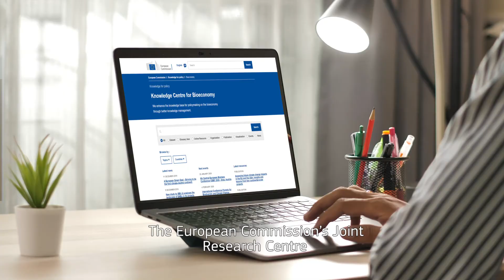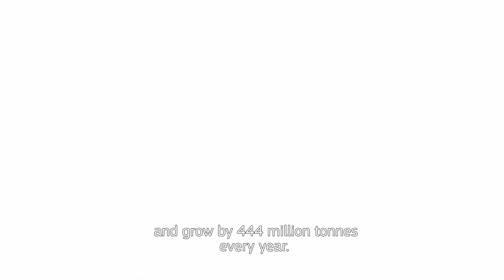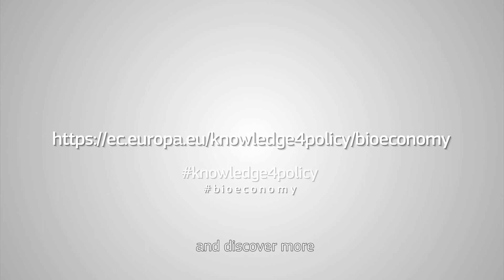Forestry biomass production within a sustainable and circular bioeconomy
European forests provide many ecosystem services to society, including a valuable renewable resource: wood. Working with scientists from the European Commission's Joint Research Centre, the Knowledge Centre for Bioeconomy is making available data and knowledge, and mapping knowledge gaps, on forestry biomass in the EU.